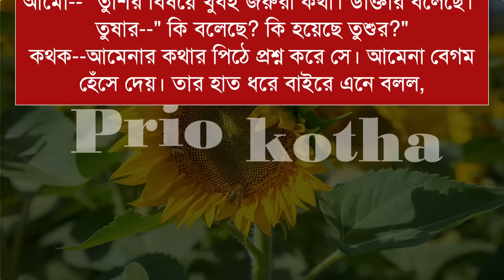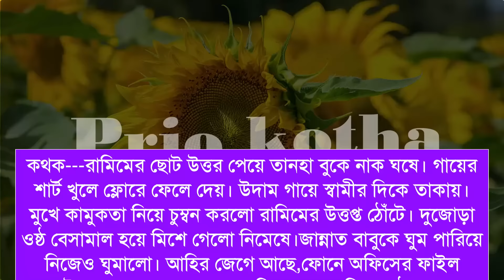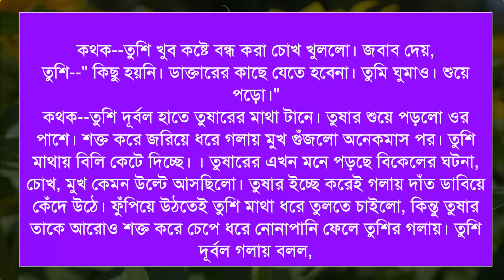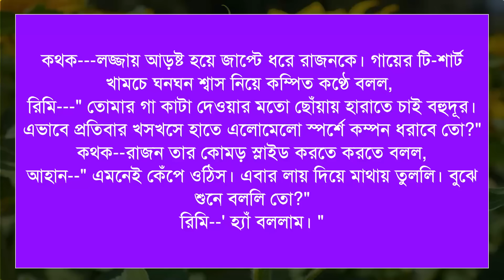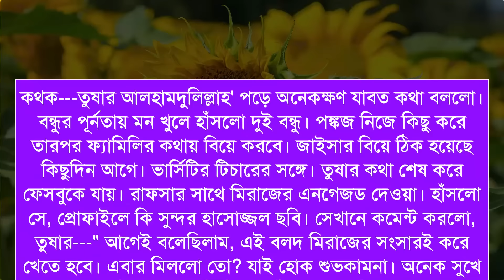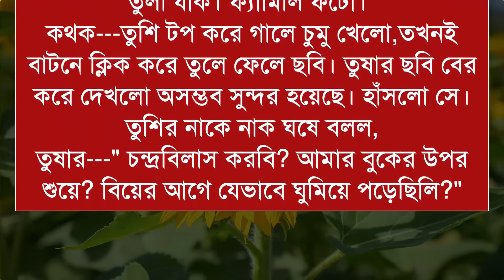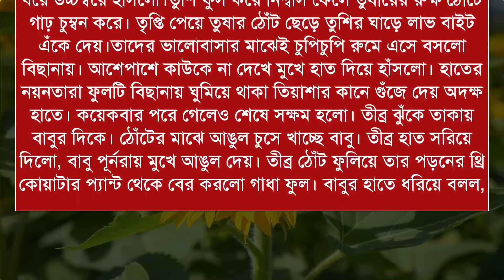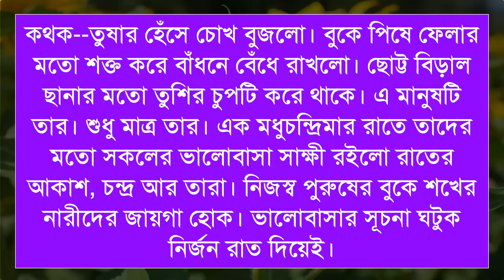ফুপাতো ভাই যখন বর - Cousin Husband || রোমান্টিক প্রেমের গল্প || শেষ পর্ব || Ashik & Priyanka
Hi Friends. আমাদের Youtube চ্যানেলে আপনাদেরকে স্বাগতম আমাদের আজকের গল্প